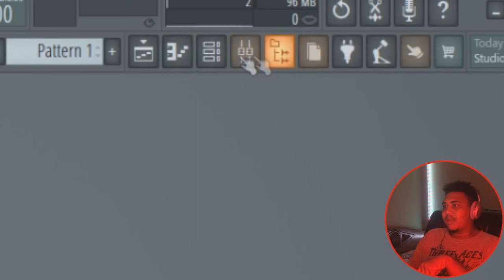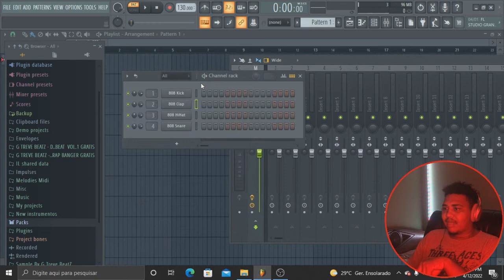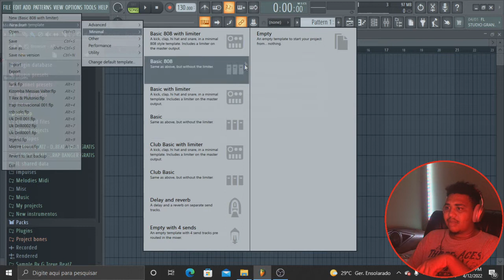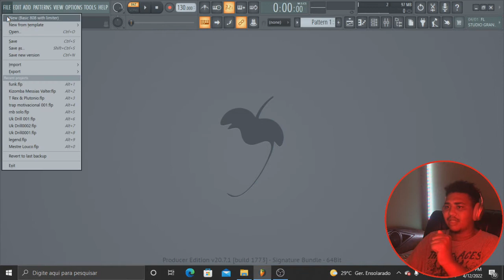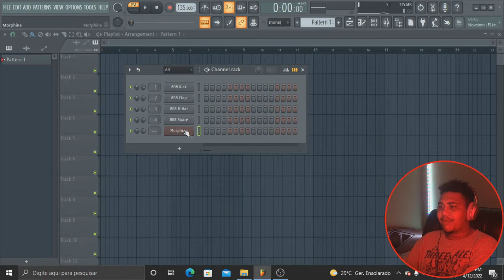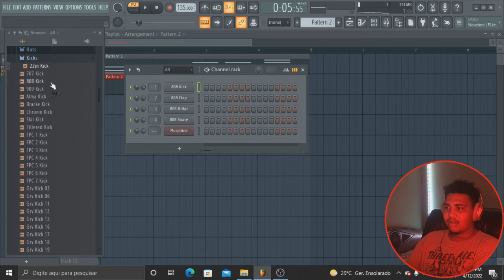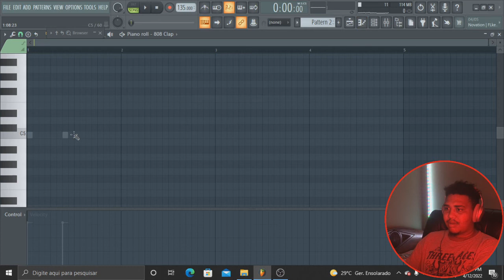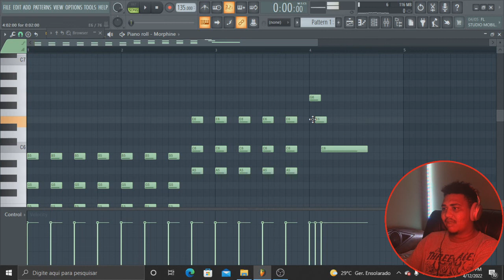Tutorial de Como Usar o FL Studio 20 / Como Fazer Um Beat Do Zero - Aula Para Iniciante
Tutorial de Como Usar o FL Studio 20  do zero aula oficialmente para iniciante.